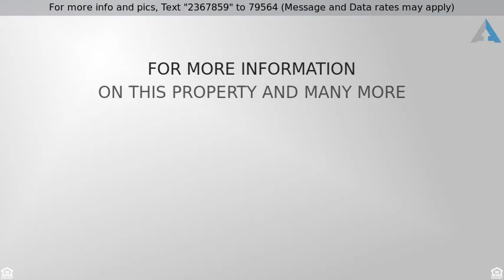$824,700 - 3855 W Ravenguard Road, Paulden, AZ 86334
Private executive estate! 40 acres w/ Santa Fe sty

Private executive estate! 40 acres w/ Santa Fe style home w/ pool & hot tub, private guest house, horse corrals/ equestrian facilities, incredible views & much, much more! Bright & spacious main house w/ flagstone floors & incredible chef''s kitchen w/ island. Open living room w/ beamed ceilings to cozy up to the fireplace after a long day or go for a swim & BBQ after. Watch the sunset from the hot tub as you enjoy incredible panoramic views. 2 masters w/ incredible baths & additional bedroom allows space for company! Custom shop w/ utility room & office are perfect for hobbies. Horseback ride or show off your equestrian skills in the large arena. Very gun friendly area with private shooting ranges close by. Come see this incredible private estate before it''s gone!